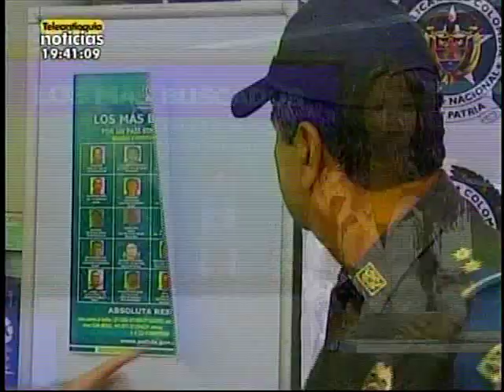La policía presentó a los 20 más buscados de Antioquia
La policía de Antioquia presentó el cartel de los 20 más buscados del departamento, que incluye a líderes de la guerrilla y de bandas criminales. Las autoridades ofrecen millonarias recompensas con el objetivo de incentivar la denuncia y colaboración ciudadana.